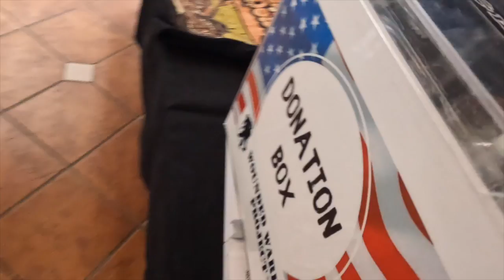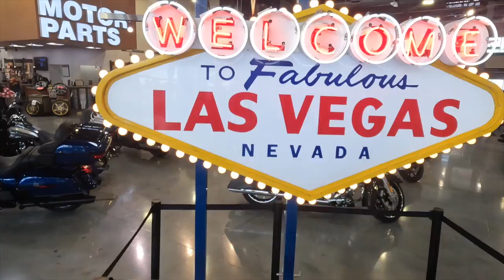How To Plan A Motorcycle Road Trip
I recently finished a 25,000+ mile motorcycle road trip and I'm excited to share with ya'll exactly what you need to know before embarking on your next trip

2019 Apple MacBook Pro

10‘’ Octopus Flexible Tripod Camera + Action Cam Mount Stand, Compatible With GoPro